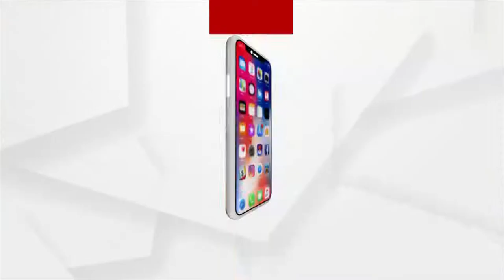BIG BREAKING : ଟୋକିଓରେ ଚକ୍ ଦେ ଇଣ୍ଡିଆ